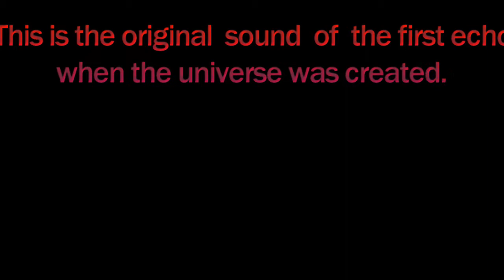First Sound of The Universe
This is the first sound of the universe.

This is the sound of ultimate reality, entirety of the universe, truth, divine, supreme spirit, cosmic principles and knowledge.